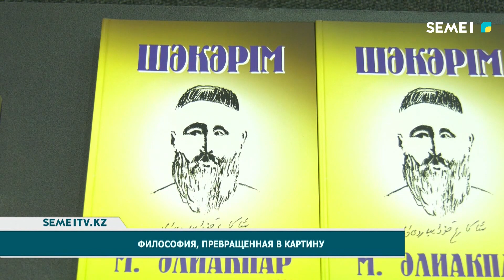Философия, превращенная в картину